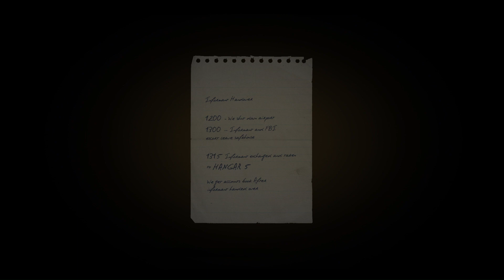"Mafia Definitive Edition: Remastered Crime Thrills!" | Chapter 9 - Omerta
Welcome to the dark and gritty underworld of Mafia Definitive Edition! In this remastered version of the classic crime saga, we dive headfirst into the seedy streets of Lost Heaven, a fictional city teeming with mobsters, corruption, and danger around every corner.

Join us on a journey through the roaring 1930s as we step into the polished shoes of Tommy Angelo, a cab driver turned reluctant member of the Salieri crime family. From petty crimes to high-stakes heists, Tommy's story is a gripping tale of loyalty, betrayal, and redemption.

In this gameplay video, we'll showcase the stunning visuals and immersive gameplay that bring this beloved classic to life like never before. Get ready for intense shootouts, heart-pounding car chases, and morally complex decisions that will test your allegiance at every turn.

Whether you're a seasoned fan of the original Mafia or a newcomer to the series, Mafia Definitive Edition offers an unforgettable experience that will keep you on the edge of your seat until the very end.

Join us as we unravel the mysteries of the criminal underworld in Mafia Definitive Edition. Let's make an offer you can't refuse.